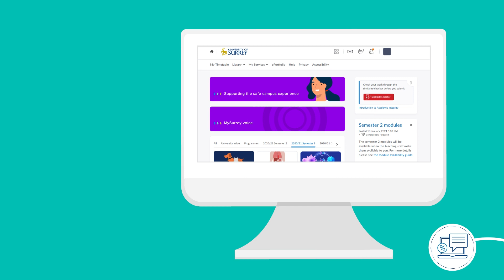Our 13 steps for marking your assessments | University of Surrey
Learn about the University's 13-step process that is followed to ensure that your work is marked fairly and consistently.